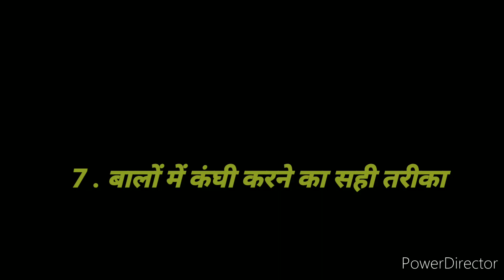Right Way To Comb Your Hair || बालों में कंघी करने का सही तरीका